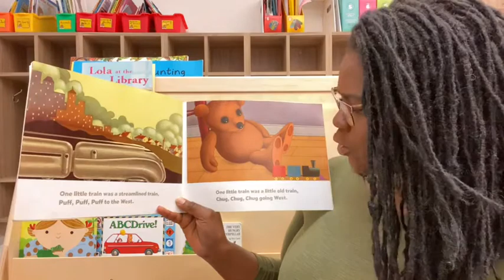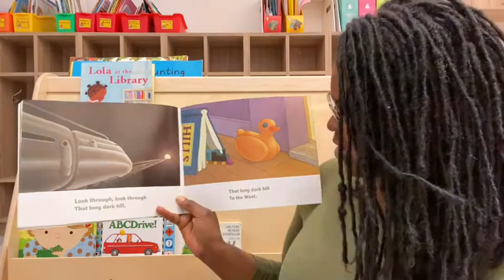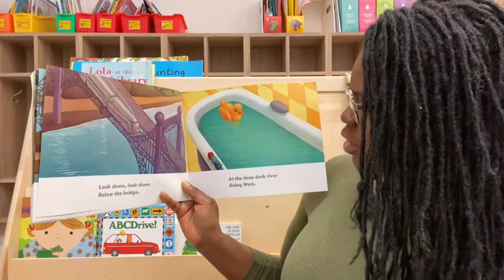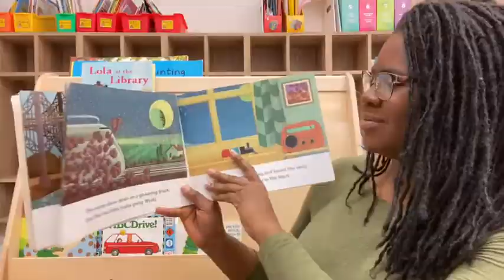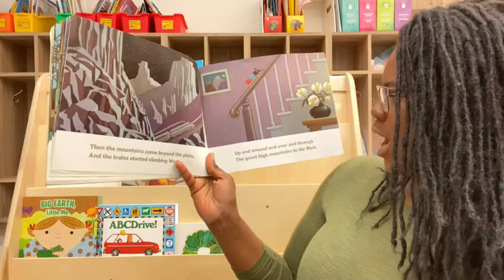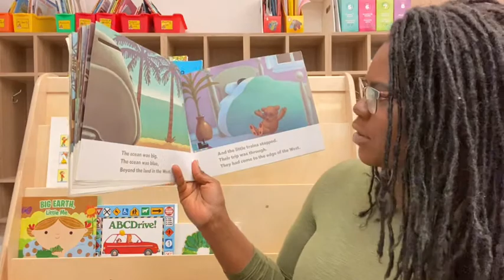Two Little Trains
Today I read the book Two Little Trains I hope you all  bring your imagination conductor hat and go on this trip with me!